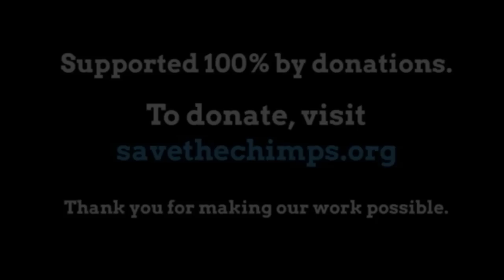Save the Chimps - Baby Chimp Mel finds Family